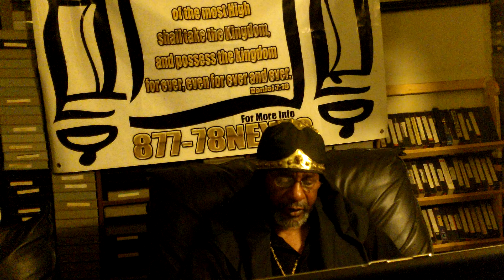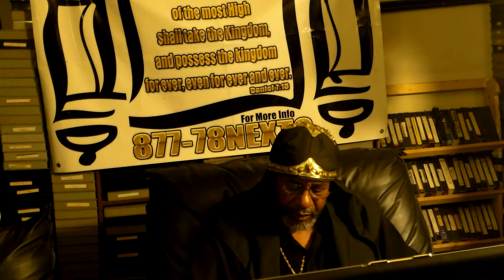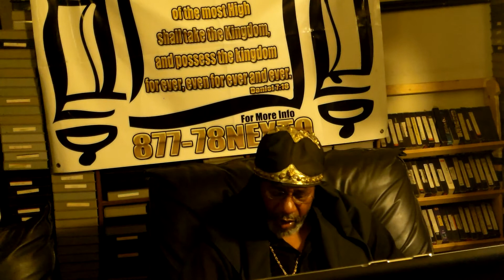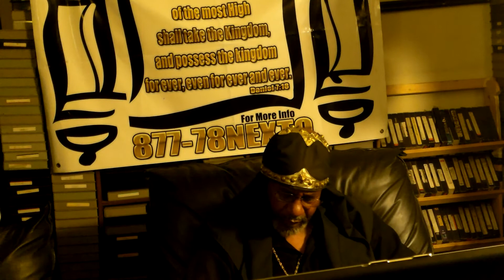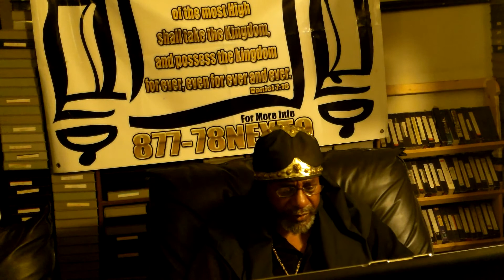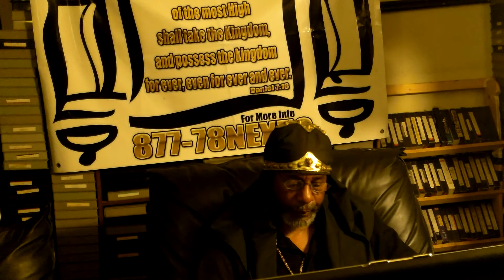SELF EXAMINATION OF OURSELVES # 9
HIT VIDEOS AND THE SEARCH ICON THE MAGNIFYING GLASS ON THIS PAGE AND TYPE IN : GOING OVER THE LAWS AND YOU CAN GO OVER THE LAWS ISRAEL, OR WHATEVER TOPIC YOU WOULD LIKE TO STUDY. AND THAWADAH TO EVERYONE THAT HELP AND Send alms and donations too Join us on our conference call at: Access code: 518081# on the 4th and Shabbath night at 10 PM Eastern time 9PM Central time and 7PM Pacific time. And on the Shabath Day at 3:30PM Eastern time, 2:30PM Pacific Time, and 3:30PM Pacific time for the edifIcation of the WORD OF THE MOST HIGH. Contact me and Send Alms and donations too : PO Box 20012 Long Beach, Ca. 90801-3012 ALL PRAISE AND GLORY TO THE MOST HIGH AND HA MASHAYACH YAHAWASHI BA HA SHAM HA MASHAYACH YAHAWASHI! HIT VIDEOS AND THE SEARCH ICON THE MAGNIFYING GLASS ON THIS PAGE AND TYPE IN : GOING OVER THE LAWS AND YOU CAN GO OVER THE LAWS ISRAEL, OR WHATEVER TOPIC YOU WOULD LIKE TO STUDY. AND THAWADAH TO EVERYONE THAT HELP AND Send alms and donations too Join us on our conference call at: Access code: 518081# on the 4th and Shabbath night at 10 PM Eastern time 9PM Central time and 7PM Pacific time. And on the Shabath Day at 3:30PM Eastern time, 2:30PM Pacific Time, and 3:30PM Pacific time for the edifIcation of the WORD OF THE MOST HIGH. Contact me and Send Alms and donations too : PO Box 20012 Long Beach, Ca. 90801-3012 ALL PRAISE AND GLORY TO THE MOST HIGH AND HA MASHAYACH YAHAWASHI BA HA SHAM HA MASHAYACH YAHAWASHI! DOING A SELF EXAMINATION OF OURSELVES TO MAKE SURE WE ARE IN THE FAITH TO PLEASE THE MOST HIGH POWER OF ABRAHAM, ISAAC, AND JACOB.